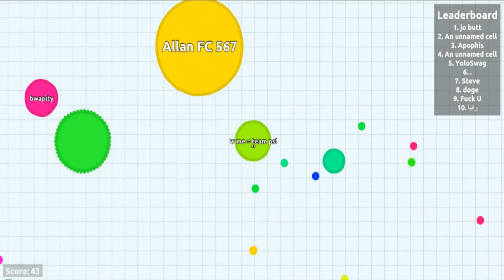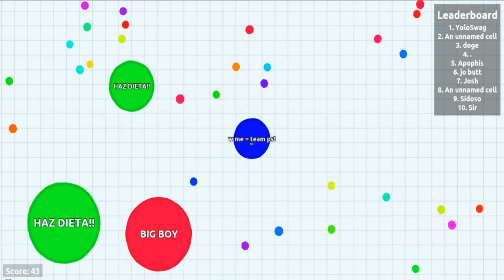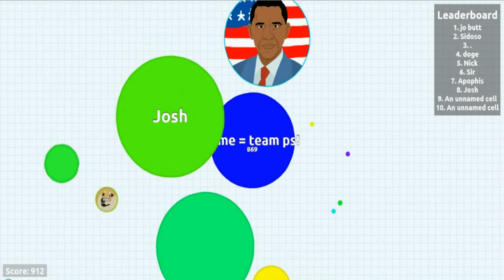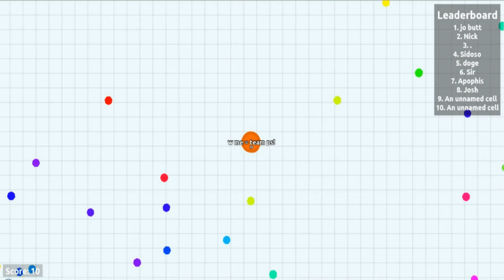Agar.IO: W = Team Trolling!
Village Warrior Trolls the Agar.io servers and tries to get get people to feed him with the W = Team trick - then flips out!